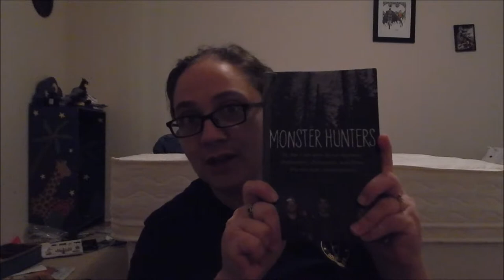Book Review: "Monster Hunters" by Tea Krulos (2015) SPOILER ALERT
SPOILER ALERT. My personal review of "Monster Hunters" by Tea Krulos (2015).